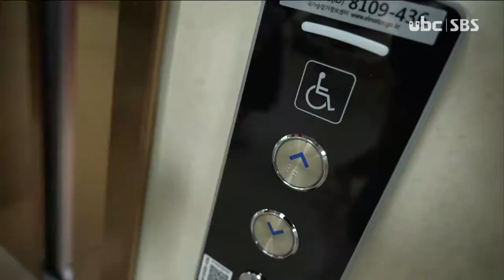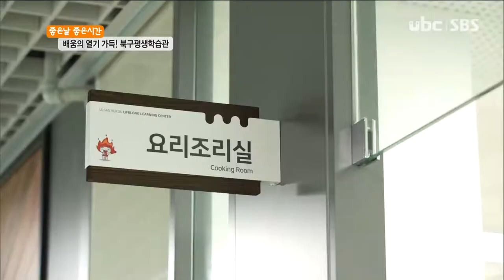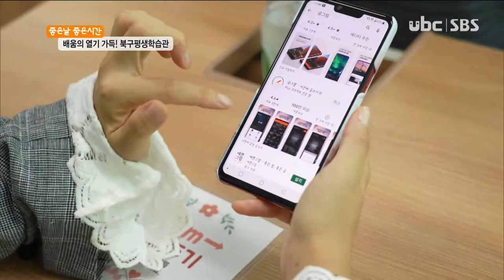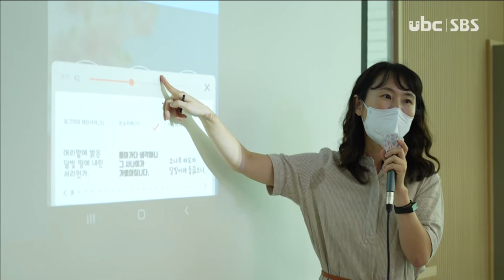배움의 열기 가득한 곳 북구 평생학습관 [2021/09/10 ubc울산방송]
[배움의 열기 가득한 곳 북구 평생학습관]

(리포터 : 김현주)